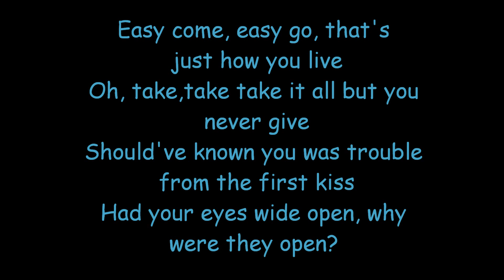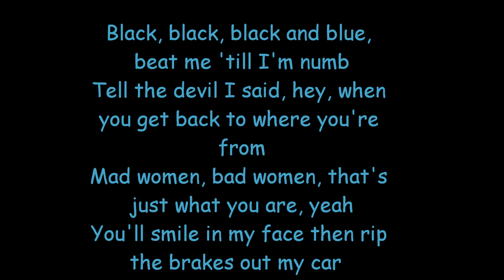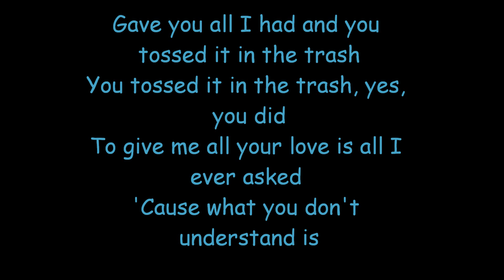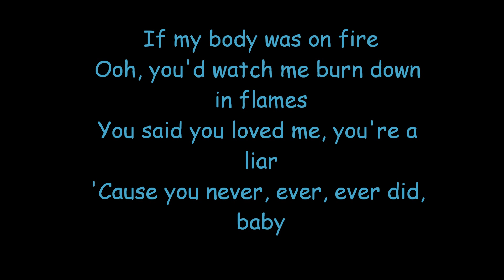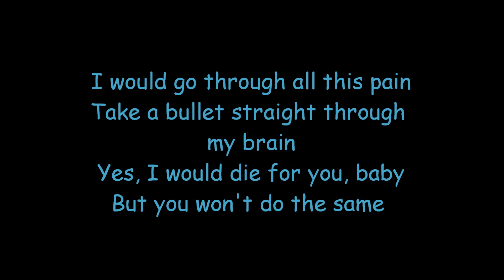Bruno Mars - Grenade ( Lyrics/Songtext )